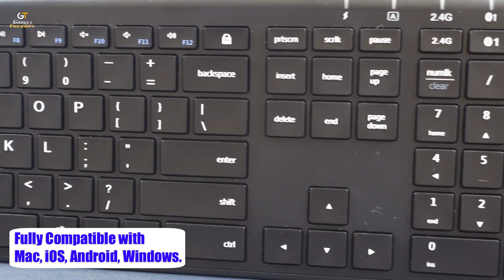Multi-device Bluetooth keyboard magic!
iClever DK03 Bluetooth Keyboard and Mouse Set for ₹ 3,499/-
Rechargeable (Type C)
Dual-Mode (Bluetooth*2 + 2.4G)
90 hours of continuous use on a single charge
Compatible with Mac, iPad, Apple, Android, Windows.

Link to Buy